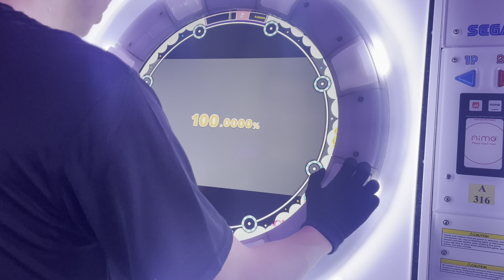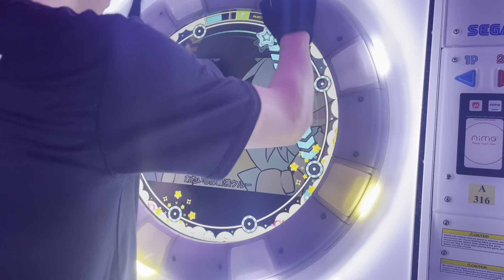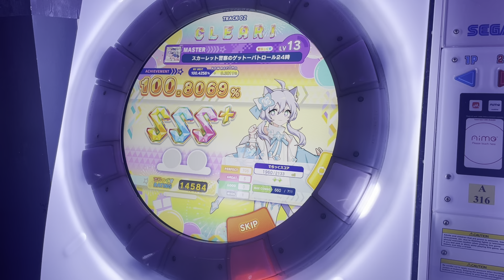[maimai DX Festival] スカーレット警察のゲットーパトロール24時 (Scarlett Police on Ghetto Patrol 24HR) (Master 13)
SSS+
100.8069%
Speed: 8.5